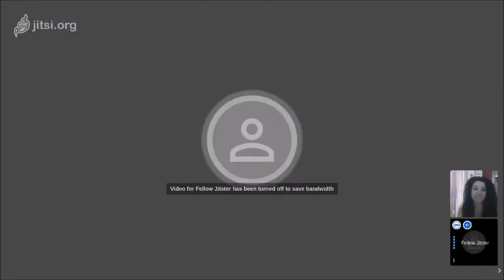Lorenzo Baraldi racconta "Profumo di donna" di Dino Risi (1975)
INTERVALLO LORENZO BARALDI RACCONTA
A chiusura della nostra prima rassegna virtuale pubblichiamo la videointervista allo Scenografo Lorenzo Baraldi, che ci racconta particolari degli ambienti curati per "Profumo di donna" di Dino Risi (1975), uno dei film che vi abbiamo consigliato.